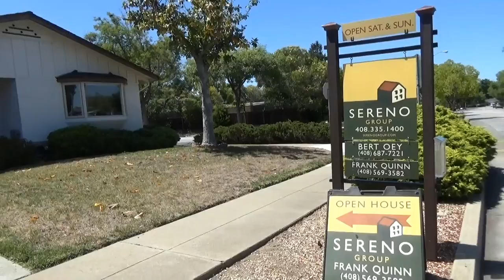США 2894: SiliconValleyVoice - Open House, Sunnyvale, $1,425,000